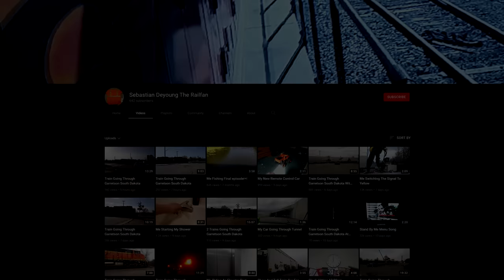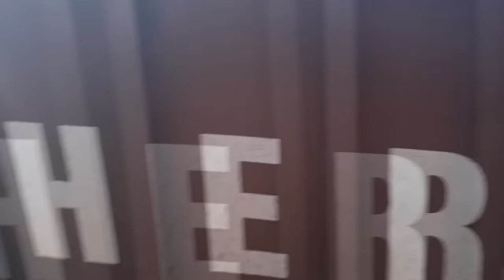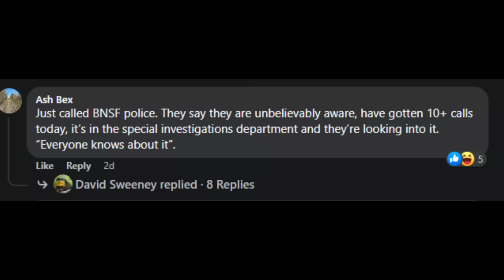This railfan TRESPASSED AND SET A SWITCH! | Sebastian Deyoung the Railfan Explained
This video explains some recent drama in the Railfan community about a youtuber who trespassed and messed with railroad equipment, and what could have happened if something had gone wrong while he did such activities.

Major thank you to the "A Railroad Club Where We Act Like 11 Year Olds" Group on facebook for providing proof and behind the scenes of the situation.